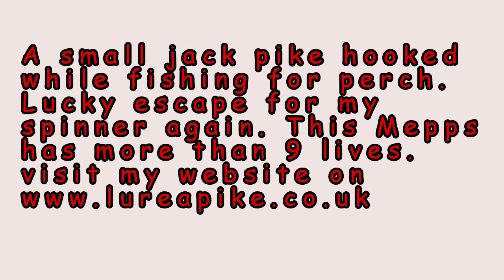River Wye Light Lure fishing.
Had a great day on the water today. Got what i call the grand slam. I caught pike, chub, perch and brown trout during my few hour session wading in the river. This little pike fortunately did not bite me off as i was not fishing with any steel trace as i was out fishing for perch. It did however give me a good little run around on light tackle and swim under a stick, forcing me to take action and get the line free. Good fun all round and the pike swam away to fight another day.